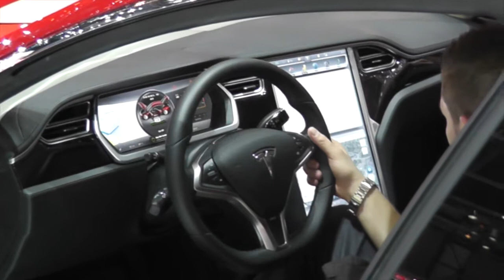Tesla Model S